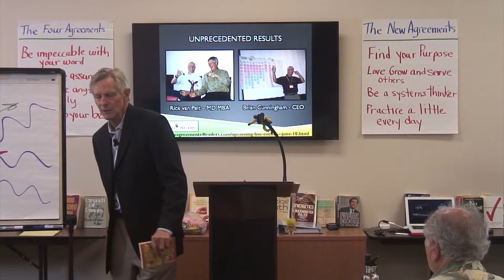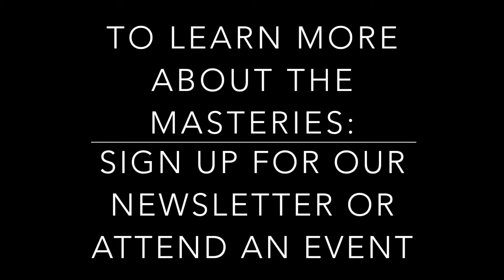The Four New Agreements for Leaders and Managers Background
David Dibble tells some of the backstory of how he came to study with don Miguel Ruiz, learn the teachings of The Four Agreements, and later inspired to write his own book and course, The Four New Agreements for Leaders and Managers.